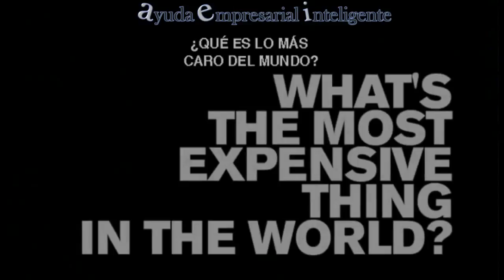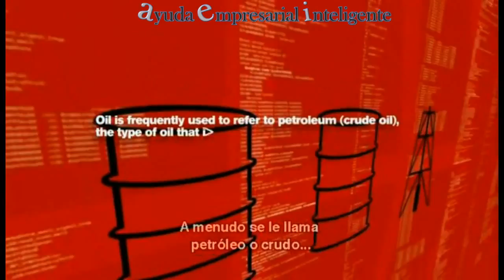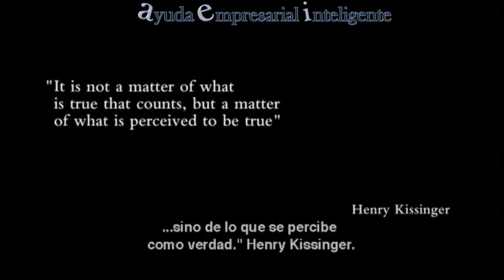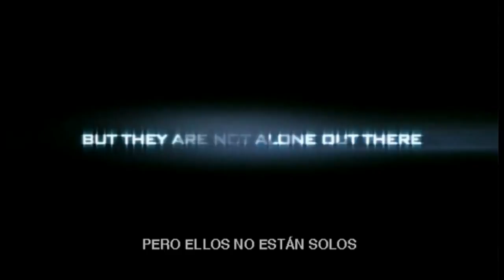Emprende y ende Y Tu Cuanto Cuestas 4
So, Whats Your Price? es un documental de 2007 dirigido por Olallo Rubio sobre la cultura mexicana y estadounidense. Fue estrenado el 18 de mayo de 2007 en los dos países y reestrenado en.